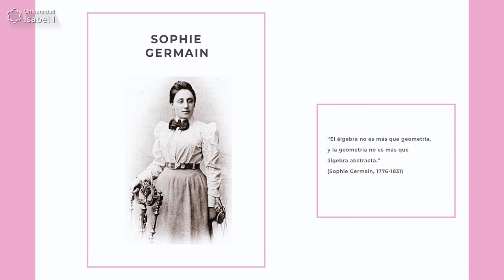HoyHablamosDe... Marie Sophie Germain - Universidad Isabel I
¿Quieres convertirte en un profesional de la ciberseguridad? ¡Infórmate sobre el Máster oficial en Ciberseguridad de la Universidad Isabel I!

Marie-Sophie Germain fue una científica autodidacta que destacó en las matemáticas, la física y la filosofía. Nació en París, el 1 de abril de 1776. Con 13 años, en plena Revolución Francesa, ya leía ávidamente los libros de matemáticas y física de la extensa biblioteca de su padre. Aprendió latín de forma autodidacta motivada por las obras de Euler y Newton.
No le permitieron ingresar en la Escuela Politécnica de París, por ser MUJER, sin embargo se las ingenió para acceder a los archivos de conferencias de los profesores, utilizando el seudónimo de "Señor LeBlanc". Así comenzó su relación epistolar con el eminente matemático Lagrange, quien fascinado por sus trabajos quiso contactarla personalmente convirtiéndose en su consejero.

Entusiasmada con los trabajos de Gauss, quien conoció su verdadera identidad, centró su  investigación en la Teoría de Números. Uno de sus trabajos más importantes,  fue el hallazgo de los conocidos "números primos de Sophie Germain", utilizados en la Criptografía Moderna.

En 1830 Gauss la propuso para el Doctorado Honoris Causa por la Universidad de Gotinga, pero fue rechazada. Unos meses después de su muerte Sophie recibió el citado reconocimiento honorífico.
En la actualidad, el Instituto de Francia, a propuesta de la Academia de Ciencias, concede anualmente el Premio Sophie Germain, al investigador que haya realizado el trabajo más importante en Matemáticas.  Una calle de París, un Liceo y una placa en la casa donde murió, la recuerda como matemática y filósofa.

En 1998, científicos del CSIC demostraron la utilidad de los primos doblemente seguros de Sophie Germain, para mejorar la seguridad del conocido generador de números pseudo-aleatorios BBS. Su inspiradora trayectoria científica es un ejemplo de superación y perseverancia ante las limitaciones impuestas por una sociedad injusta con la mujer.